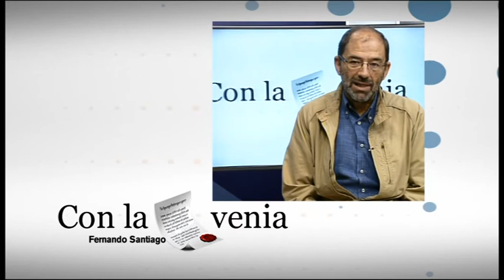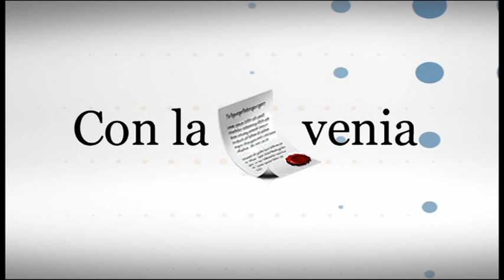Con la Venia con Fernando Santiago @FernandoSantia5 08-10-14